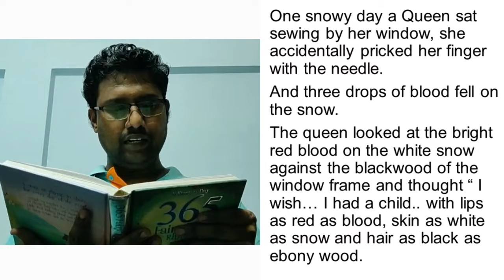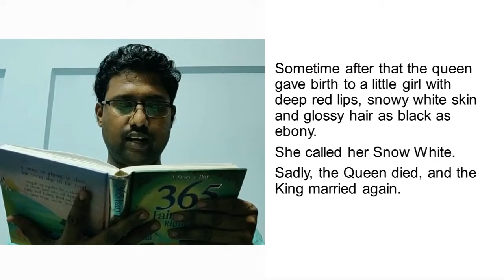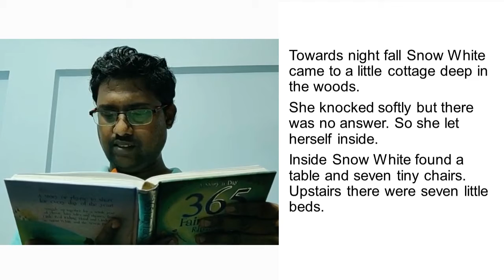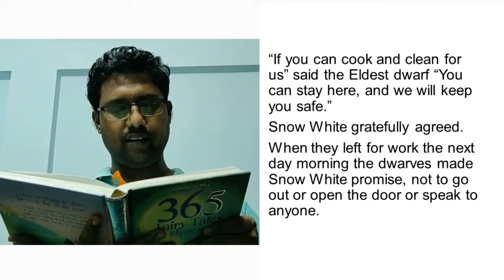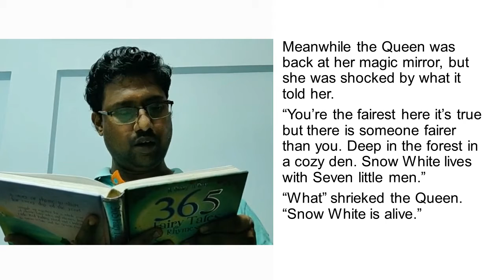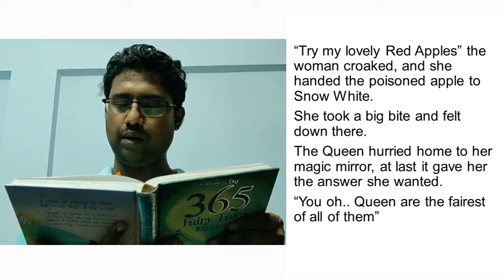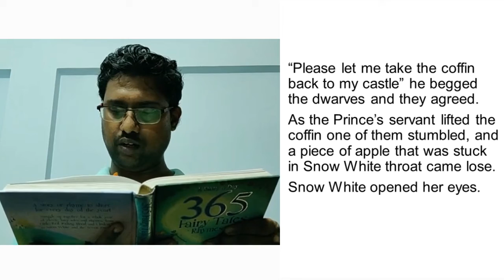A Story A Day| Snow White| Gowtham